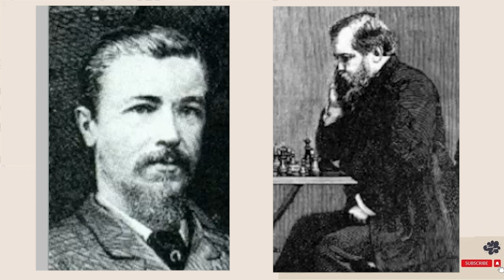Plain Chess 113 || Joseph Henry Blackburne vs Wilhelm Steinitz, London 1863